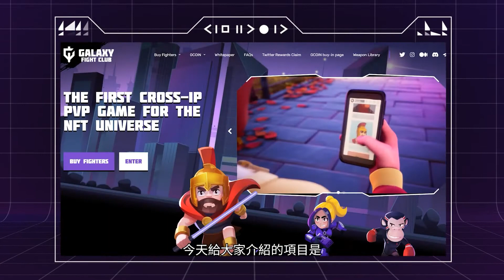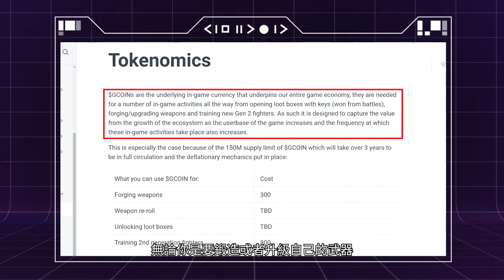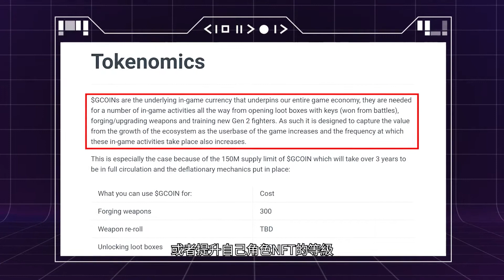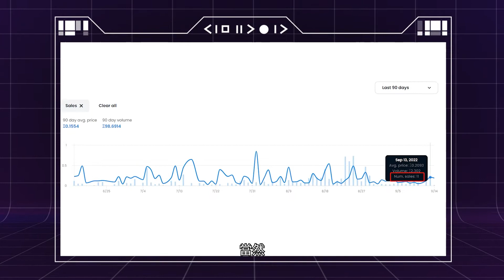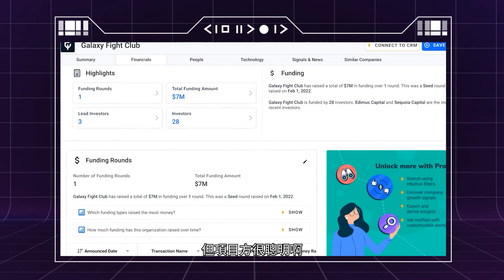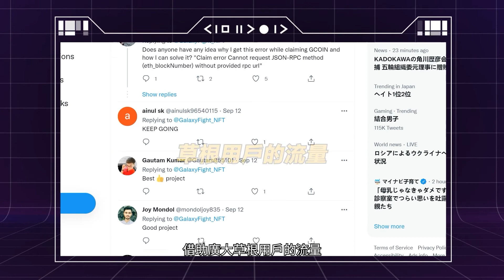Galaxy Fight Club｜紅杉資本和Animoca領投700百萬，以太坊上第一個跨IP的NFT遊戲，竟能讓BAYC、CyBerkongz、illuvium等NFT同台競技，月賺5000刀？！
Galaxy Fight Club｜號稱區塊鏈領域的漫威宇宙，所有不同的NFT專案都可以在遊戲中實現邊玩邊賺，它能否成為Web3領域的任天堂？
【频道信息】
這是一個專門分享優質區塊鏈項目的頻道
鏈遊 | GameFi | NFT 項目解析
歡迎加入我的電報群。
裡面會分享行業資訊, 熊市一起抱團取暖。
【免責聲明】
本視頻僅分享個人觀點
不構成任何投資建議
幣圈有風險，入市須謹慎